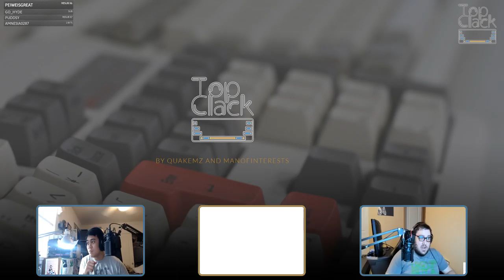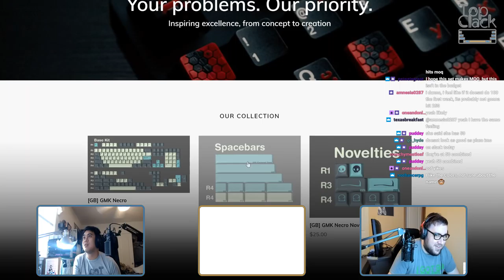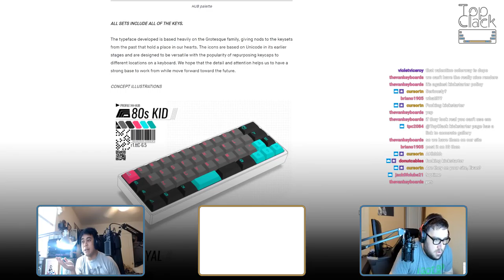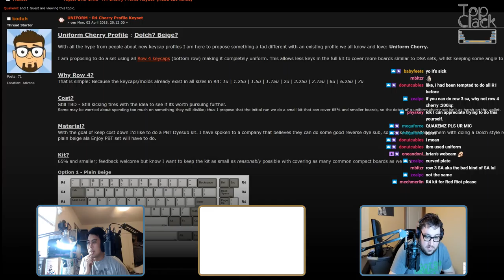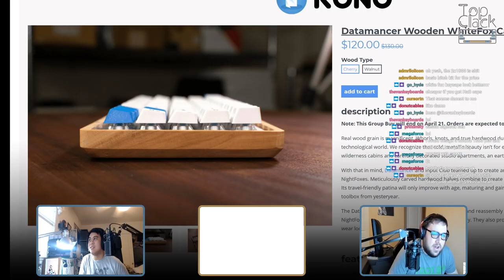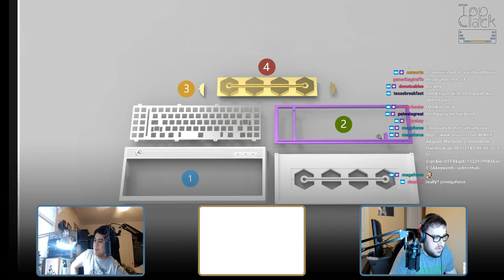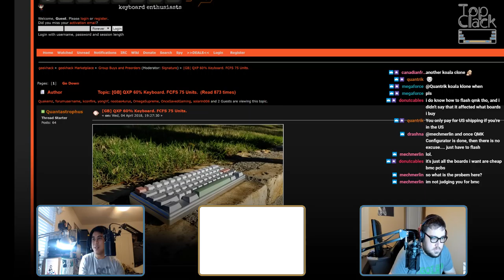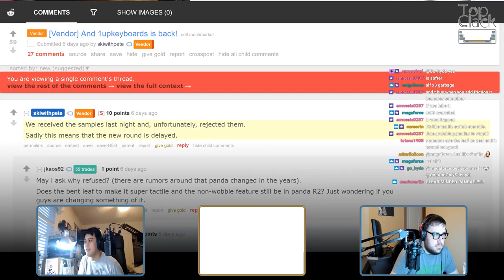Top Clack 4/5/18 with Olivia pt1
Keycaps News

Keyboard News

Other news